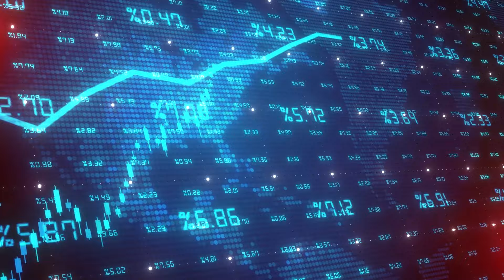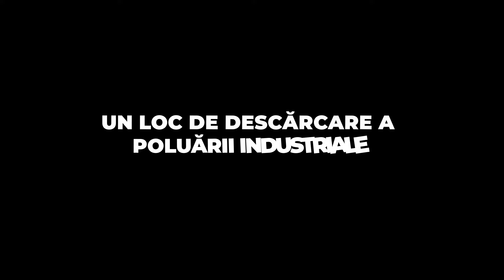De ce este atat de greu sa revenim pe Luna?